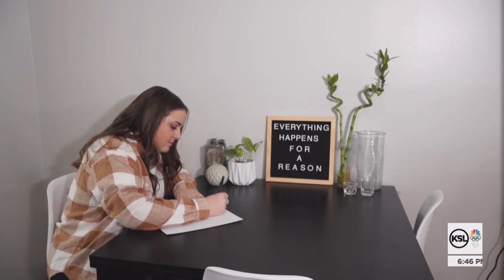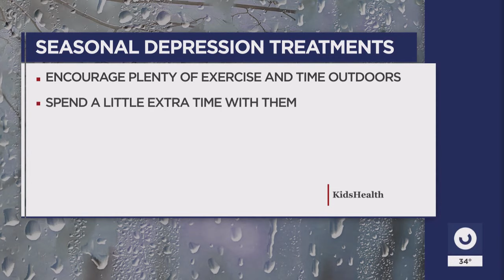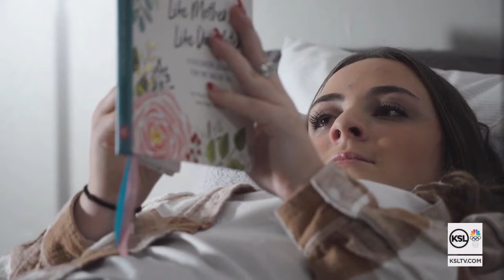Utah woman: ‘As soon as it gets darker, my body changes,’ of seasonal affective disorder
As winter sets in and the days are darker, it's important to notice signs and address seasonal depression.